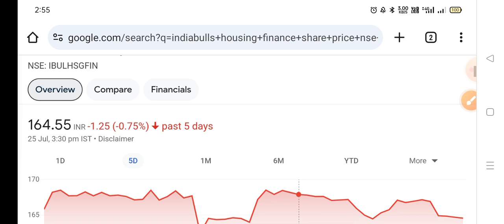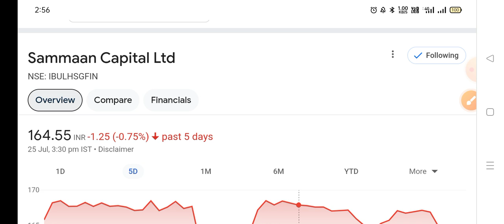🔴INDIABULLS HOUSING finance share letest news | INDIABULLS HOUSING FIN share anelysis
Indiabulls housing finance share Target price
Indiabulls housing finance
Indiabulls housing finance share news today live
Indiabulls housing finance letest news